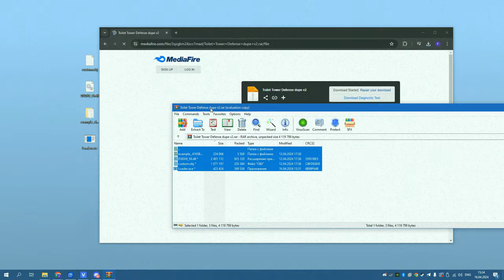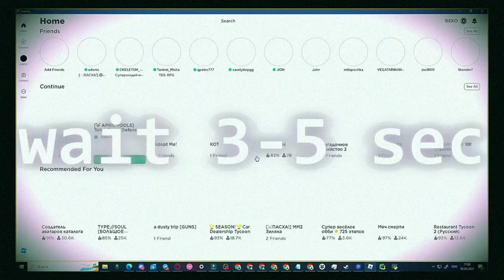TOILET TOWER DEFENSE NEW DUPE SCRIPT | TUTORIAL HOW TO DUPE IN TOILET TOWER DEFENSE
Password: 1234